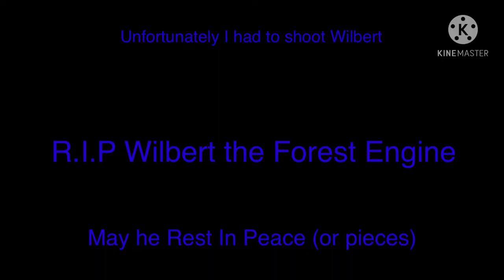Nathan’s Stream Randomness | Episode 6: Wilbert Awwy